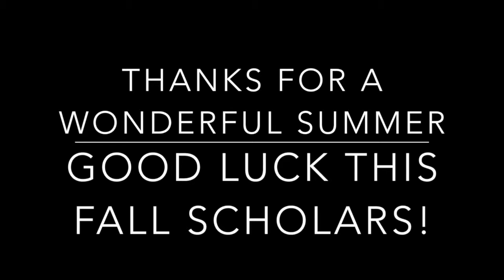Steppingstone Scholars Summer 2014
This video is about SEP14